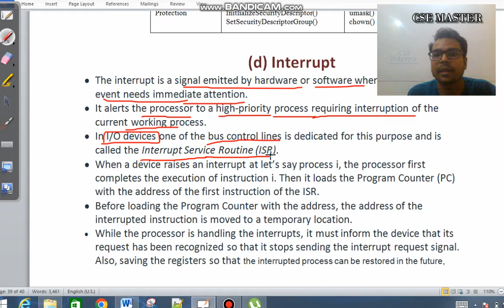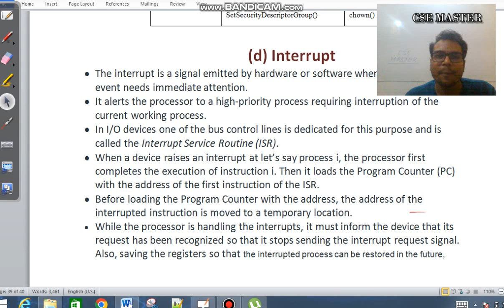Lecture-11D | Interrupt | Basic Terms | Diploma/ Engg. in computer science | CSE Master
This video lecture contains Operating System.
Content in the video contains syllabus of diploma Computer science and engineering, SBTE bihar And Engineering AKU.

@CSE Master - Prof. Prabhakar  Azad

diploma syllabus diploma lectures diploma mechanical diploma civil engineering electrical engineering information technology best diploma college of bihar government polytechnic patna -7 new government polytechnic patna -13

Introduction to operating system:
 An Introduction to O.S & its services, Evolution of O.S,
various types of O.S, Batch Processing, Multiprogramming,
Multiprocessing, Multitasking, Operation system structure.
 Concepts of: Process – files – system calls – Interrupt – shell.
 Introduction to Unix, Shell commands
Process Management:
 An Introduction to process, process state & Transition,
Process control Block, Process Context, Context switch.
Process Scheduling:
 (Pre-emptive & Non-pre-emptive Algorithms), FCFS (First
Come First Served) Algorithm, Shortest Job First, Priority
Scheduling, Round Robin Scheduling.
 Performance criteria of scheduling Algorithm, CPU
utilization, throughput, Turnaround time, waiting time,
Response time.
 Overview of: Inter-process communication – Race condition
critical section, Semaphores.
Introduction to Deadlock, Necessary condition for Dead-
lock, Method for Handling Deadlock, Brief overview of
Deadlock prevention, Deadlock Avoidance (Banker’s
Algorithm), Deadlock Detection & Recover
Memory Management:
Introduction to Memory management, Contiguous allocation,
Fixed Partition, Dynamic partition, Non-contiguous
allocation – paging, segmentation.
Introduction to Virtual-memory management – Demand paging,
Cop-on-write, page replacement, Allocation of frames,
Thrashing.

Files and protection:
Introduction to file systems – File system design, Access methods
– sequential, Direct, Swapping, File allocation methods
OS-security: Authentication, Access control, Access Rights,
System logs, Protection.
computer science for BCA BBA BTECH
WEB TECHNOLOGY HTML JAVASCRIPT CSS PHP .NET SQL C PROGRAMMING C++ PROGRAMMING MULTIMEDIA VISUAL BASIC COMPLETE BASICS data communication and network computer network automata compiler design toc java core java advance java naresh it online training project
Computer-assisted Education
Bioinformatics
Big Data and Analytics
Cyber Security are some of the upcoming trends.
Introduction to Digital Electronics
Value and Ethics
Operating Systems Concepts
Numerical Analysis
Python Programming
Introduction to Web Technology
computer science class
 computer science engineering
 computer science class 12 term 1
 computer science class 11
 computer science class 12 term 2
 computer science academy
 computer science course
 computer science practical class 12
 b. tech computer science and engineering